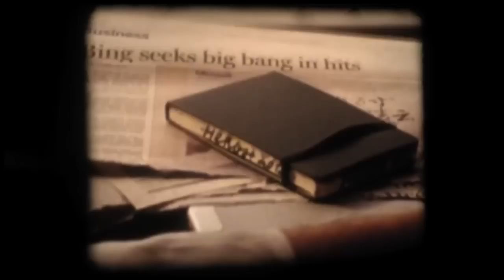Stephan Eicher : Le Sourire Interview Exclu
Il aura fallu 5 ans à Stéphan Eicher pour revenir avec "L'Envolée", son nouvel album, dont est extrait "Le sourire", qu'il nous présente dans Watt's In

Distribution Wizdeo.